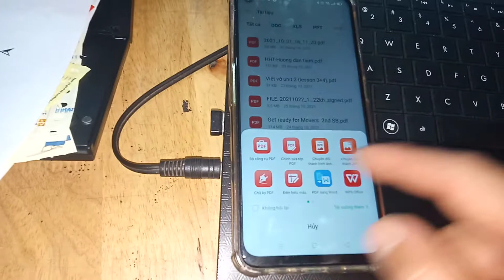Máy Scan 2 mặt Fujitsu iX500, Scan Wifi trên máy tính và điện thoại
Máy scan 2 mặt tự động, khổ giấy scan tối đa A4, scan wifi  vào máy tính và điện thoại rất tiện lợi.